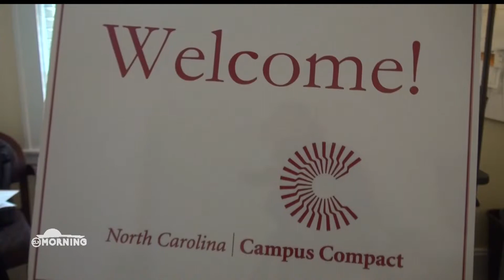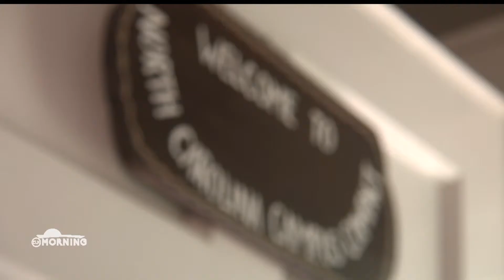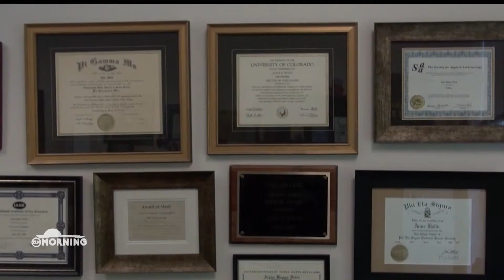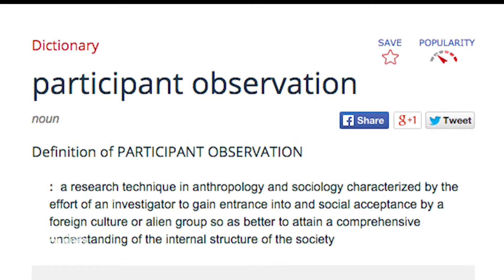ELN Morning: Anne Bolin